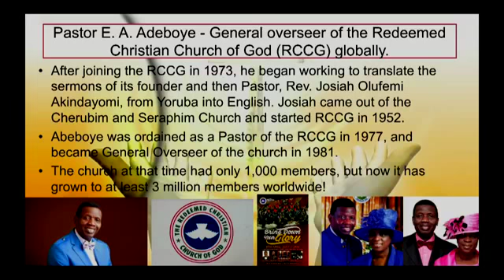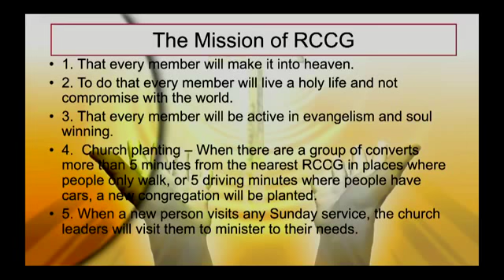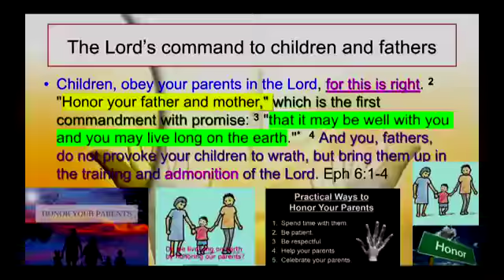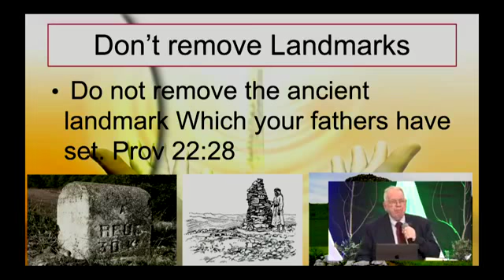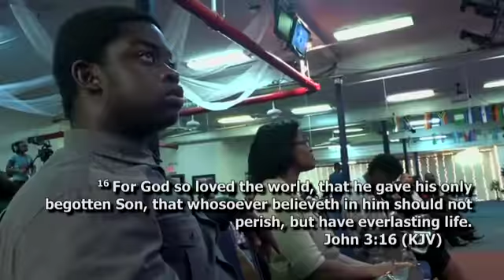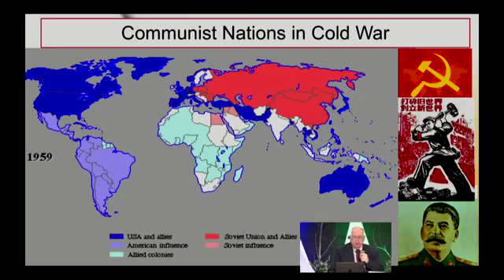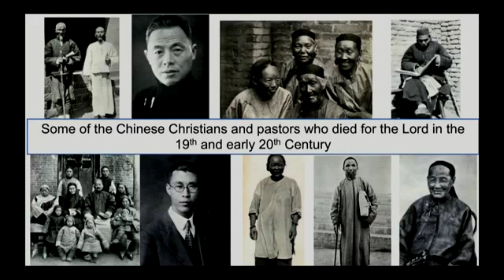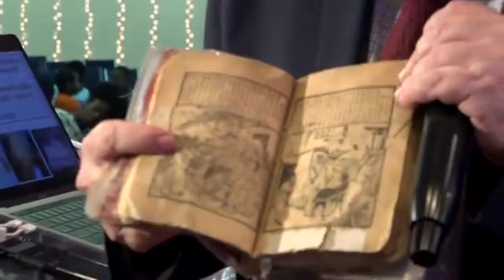Mighty MISSIONARY to CHINA for 50+ yrs, in NYC 8.7.18 (Rev. Dennis Balcombe)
Rev. Dennis Balconbe ministers in New York